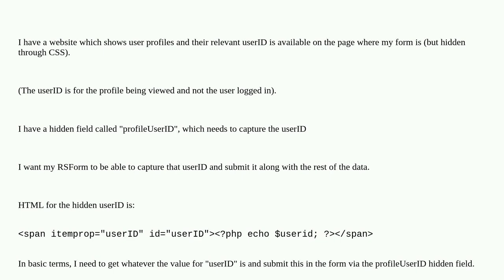Joomla: RSForm get value from html and submit as hidden field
RSForm get value from html and submit as hidden field

A special thanks goes out to the awesome community

  rsform php